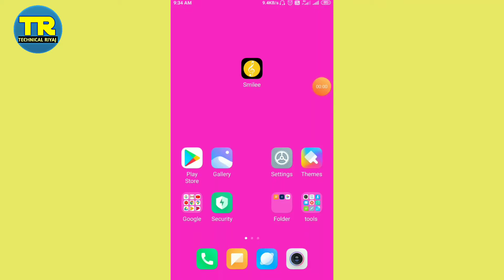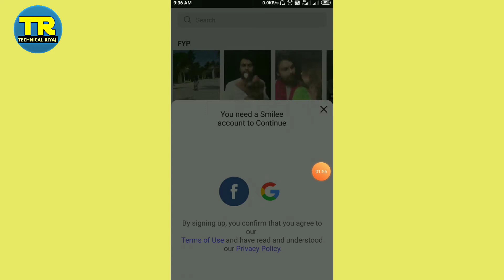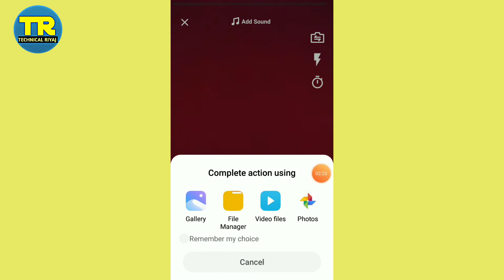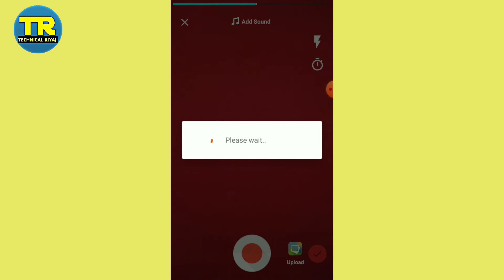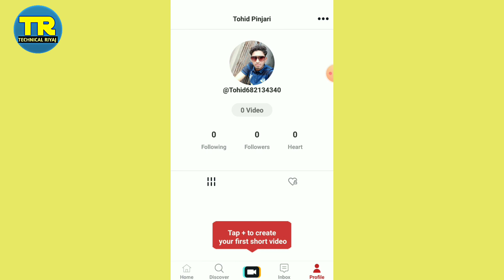Smilee app kaise use kare । how To Use Smilee app । Smilee app kaise chalaye। Smilee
Hallo Dosro aaj ki video me ham baat karege Smilee app ke bare me aap is aap ko kaose use kar sakte he or kaise is me video upload Kar sakte he.